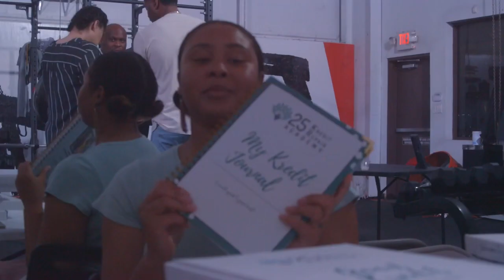Spit & Box Recap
Aknew Approach Inc. and True Ring Leaders Spit & Box fundraising event 12/13/2022.